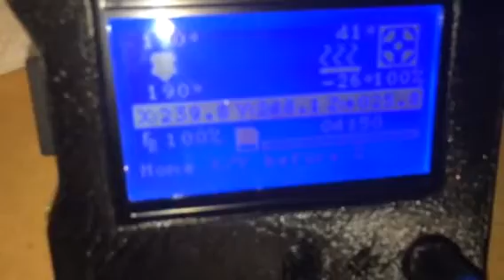More 3d printing on the MPCNC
You can't really hear anything I'm saying over the fans, which the iPhone seems to pick up really well.